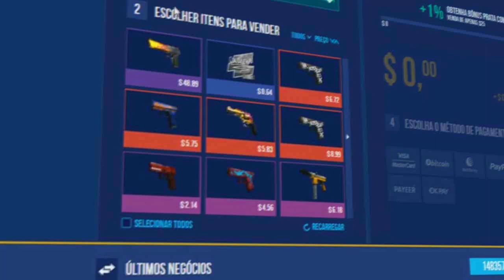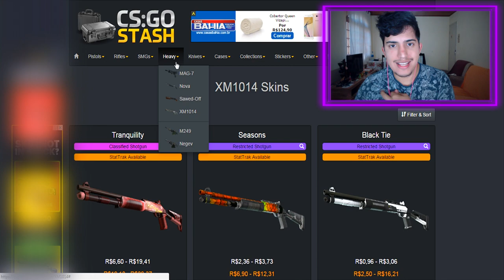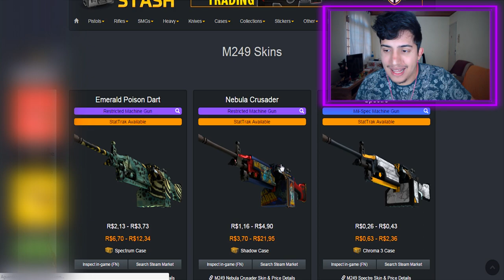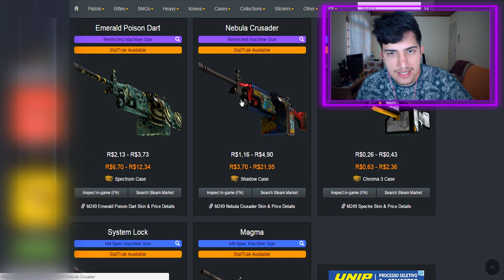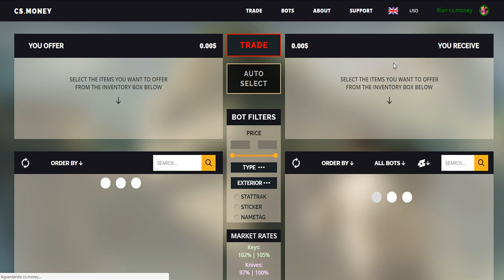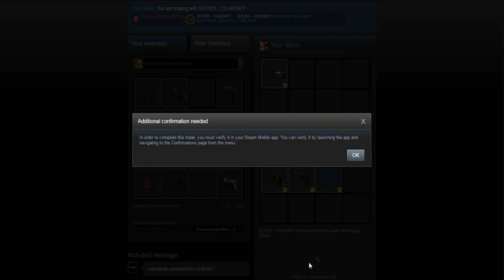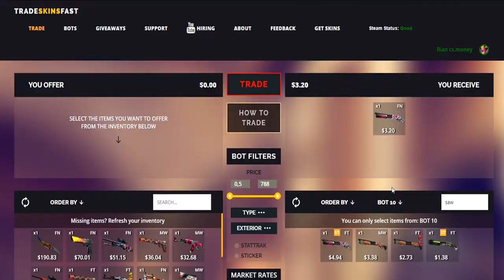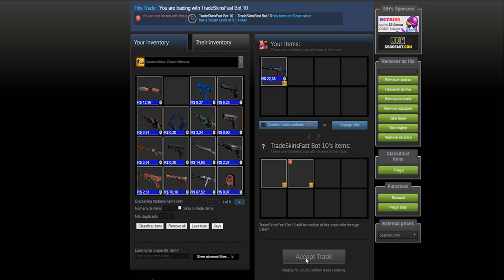Montando meu INVENTÁRIO no CS:GO Ep. 4 - Só as PESADAS!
↪Venda suas skins instantaneamente no CSGO.CASH: goo.gl/zdVTFK